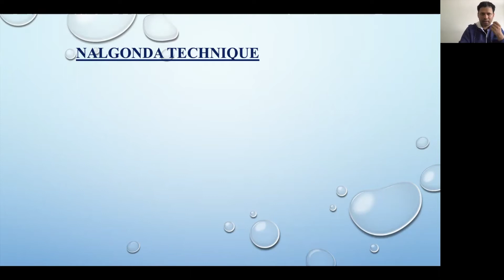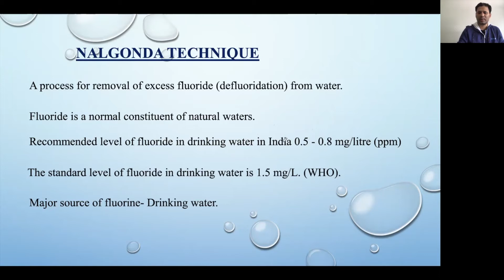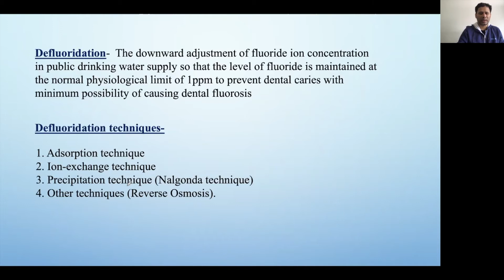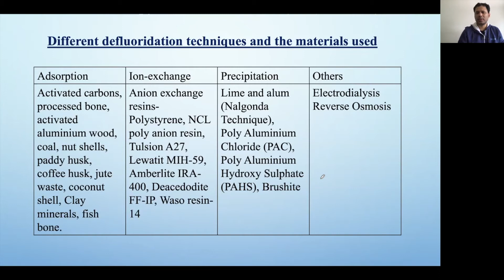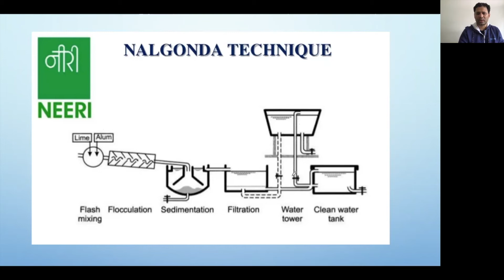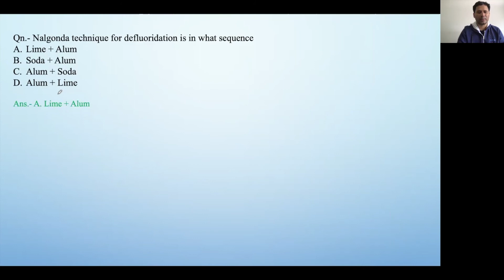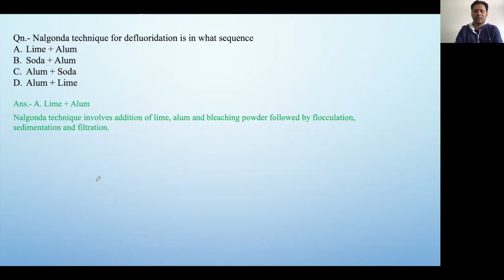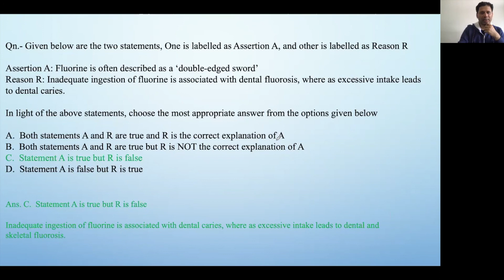Nalgonda Technique I Probable MCQs for PG Entrance Test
In this video you will learn about  defluoridation, Nalgonda Technique, previous years asked questions and probable MCQs related to defluoridation technique for post graduation entrance test.